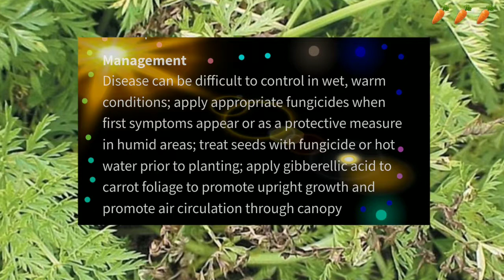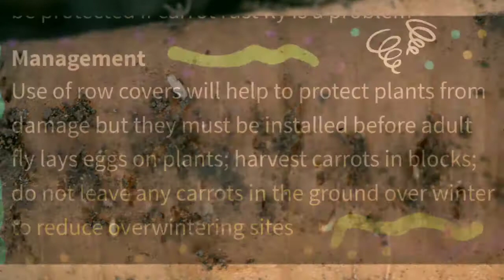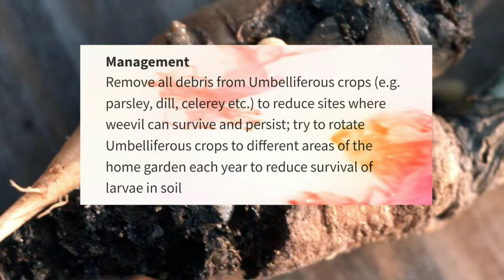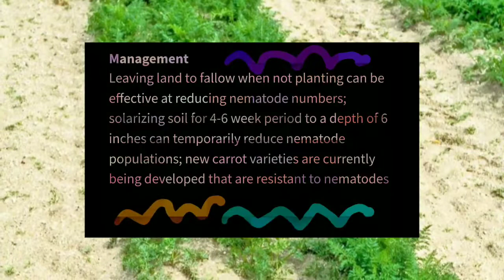Carrots Major Diseases , Pests and their Management